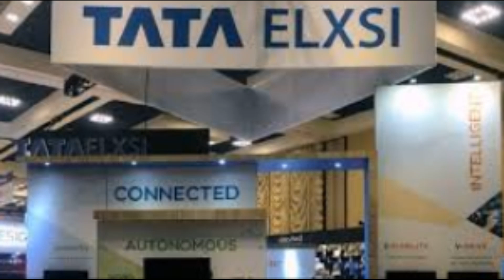सुबह की कॉरपोरेट न्यूज हिंदी में